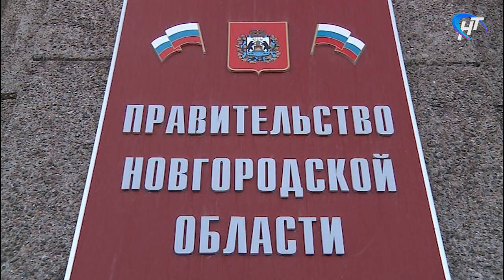Андрей Никитин провел заседание оперативного штаба по коронавирусу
С завтрашнего дня на территории Новгородской области вслед за Москвой вводится всеобщий режим изоляции. Информация об этом прозвучала сегодня на заседании оперативного штаба по коронавирусу, который провел глава региона Андрей Никитин.